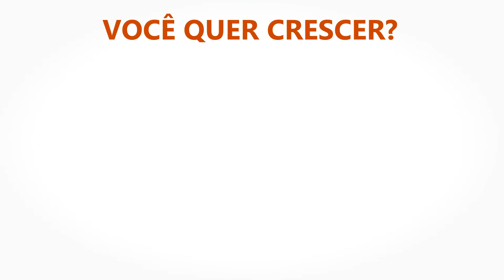Temos vagas! Processo seletivo da 123Projetei 02/2019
A 123Projetei está lançando mais um processo seletivo para os setores: comercial, de marketing, de projetos, de renderização, administração/economia e desenvolvimento web. Para saber mais e se candidatar, acesse:

Entrega de currículo e cumprimento da primeira fase do desafio até o dia 15/09!
Obs.: O desafio será encaminhado por e-mail para o candidato ;)